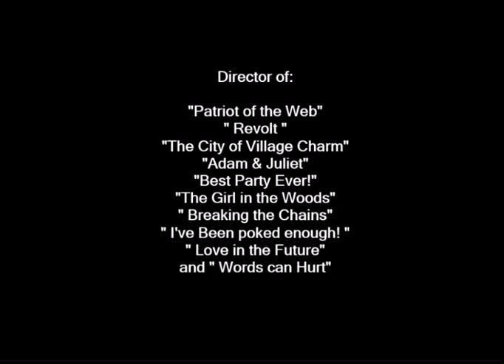“JFK Jr.” ~ TEASER TRAILER (HD)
Biopic film about the life of John F Kennedy Jr from 1968 until his tragic death in 1999.

Written and Directed by Darius Burke